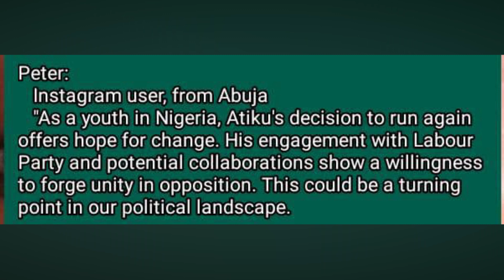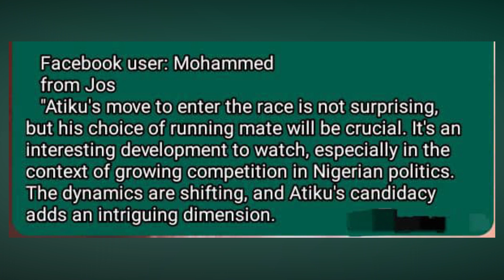NIGERIANS REACT AS ATIKU DECLARES:- HE WILL CONTEST FOR PRESIDENT IN 2027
I will Contest for President in 2027,  Atiku Declares.

Welcome to Naija Anchor news.
I am Abigail.

Atiku Abubakar, a prominent figure in the PDP and former Vice President of Nigeria, has declared his intention to run for the presidency in 2027, stirring up a significant buzz in the country's political landscape. This announcement by Atiku came following discussions about a potential alliance between the PDP, Labour Party, and other opposition parties in Nigeria. Atiku made his ambitions known during a recent interview, reaffirming his commitment to seeking the highest office in the land.

After engaging in talks with Peter Obi, the Labour Party's flagbearer in the 2023 election, Atiku officially confirmed his bid for the presidency in 2027. Details of the meeting between Atiku and Obi were not fully disclosed, although speculations had been circulating regarding a possible collaboration between the two political figures. Abdul-Aziz Na'ibi Abubakar, a notable PDP member, corroborated this development with a post on his social media page accompanied by a video highlighting Atiku's presidential aspirations.

Despite the confirmation of his candidacy for the 2027 presidential race, Atiku did not reveal who his running mate would be during the interview. This decision by Atiku to contest the presidency once again has garnered attention and sparked discussions among Nigerians, with many anticipating the unfolding political dynamics leading up to the forthcoming election. Atiku's strategic moves and alliances within the political sphere are seen as crucial steps towards achieving a common goal and shaping the future of Nigerian politics.

Opinion: Personally, Atiku Abubakar's declaration of intent to run for the presidency in 2027 has injected a new energy into Nigeria's political arena. His decision to seek the highest office once again signifies his determination and commitment to contributing to the country's governance. With talks of potential alliances between opposition parties, Atiku's candidacy is poised to reshape the political landscape and ignite conversations among citizens about the future direction of the nation.

Reactions:

   "Atiku's announcement is a game-changer for the upcoming elections. His experience and political acumen make him a formidable contender. I'm eager to see how this alliance with other opposition parties unfolds.

Peter:
   Instagram user, from Abuja
   "As a youth in Nigeria, Atiku's decision to run again offers hope for change. His engagement with Labour Party and potential collaborations show a willingness to forge unity in opposition. This could be a turning point in our political landscape.

Thank you for staying tuned to Naija Anchor news.

   Facebook user: Mohammed
   from Jos
"Atiku's move to enter the race is not surprising, but his choice of running mate will be crucial. It's an interesting development to watch, especially in the context of growing competition in Nigerian politics. The dynamics are shifting, and Atiku's candidacy adds an intriguing dimension(@NaijaAnchorNews )